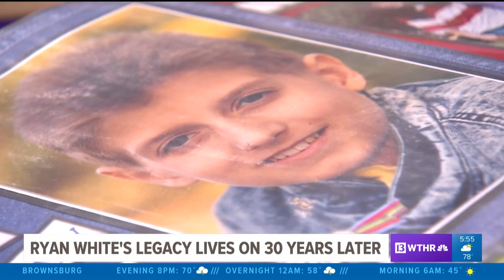Ryan White's legacy lives on 30 years later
Today, Ryan White's mom reflects on the 30th anniversary of his passing.